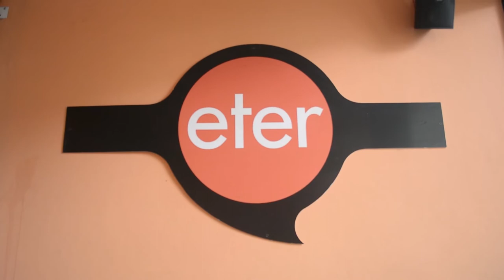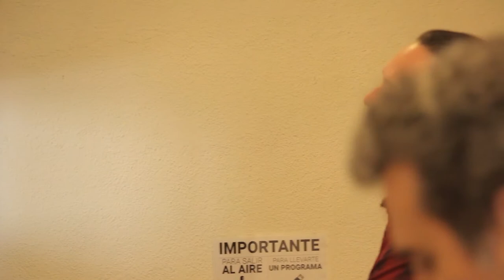¡Qué personaje! - Ariel "el Turco" Abadi (actor de doblaje argentino)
Documental realizado en el marco de la cursada de Realización II (2016) en la carrera de Licenciatura en Artes Audiovisuales de la Facultad de Artes en la Universidad de La Plata.

Ariel Abadi es un actor y director argentino de extensa trayectoria. Se le conoce en la industria por ser la voz de Ludo en Star vs. las fuerzas del mal, Walter White en Breaking Bad, Gonzo en el redoblaje de El show de los Muppets, Morgan Jones en la serie The Walking Dead, entre otros.

En este corto documental hablamos un poco con él sobre su trayectoria y su trabajo como profesor; tomando algunos testimonios de su familia y compañeros de trabajo.